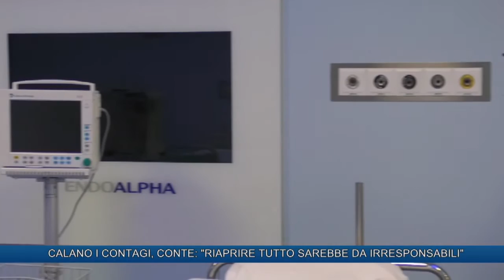CALANO I CONTAGI, CONTE 'RIAPRIRE TUTTO SAREBBE DA IRRESPONSABILI'